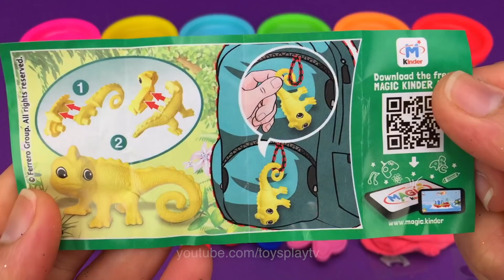Make Glitter Play Doh Ice Cream | 5 Surprise Unicorn Squad, PJ Masks, LOL, Kinder Surprise Eggs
In this video, will make 3 play doh ice cream from glitter play doh and mold. Plus surprise toys opening including 5 surprise unicorn squad, pj masks surprise egg, lol surprise egg, kinder surprise egg, chupa chups surprise.